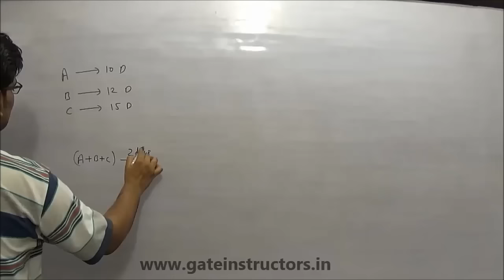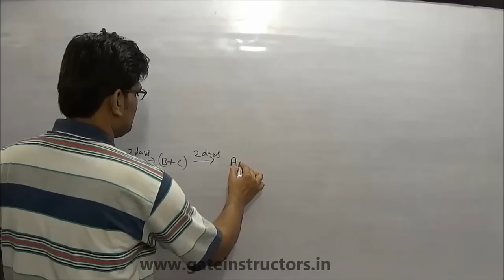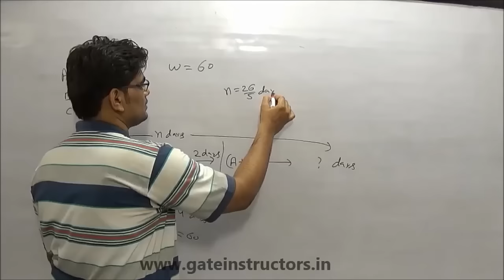Tricks for Work and Time Problem Shortcuts 3 | Aptitude for GATE, Placements, Engineering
aptitude, training, videos, tricks, placements, shortcuts, hindi, Competitive Exams, Beginners, academy, test, questions, answers,